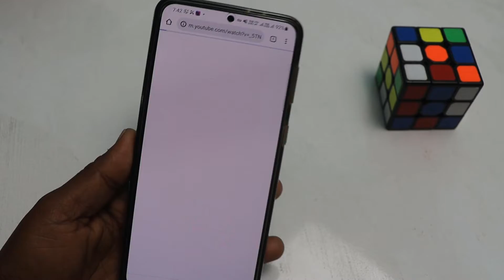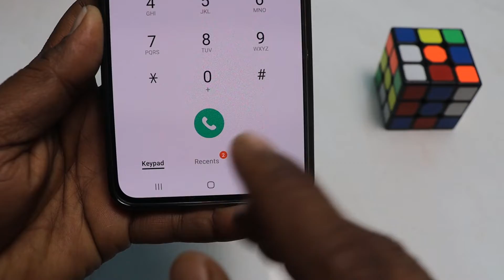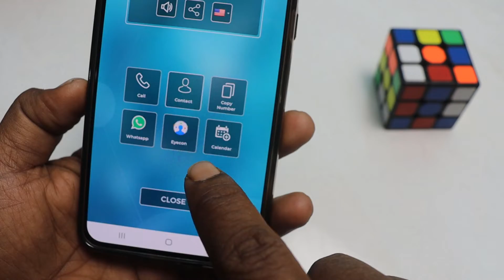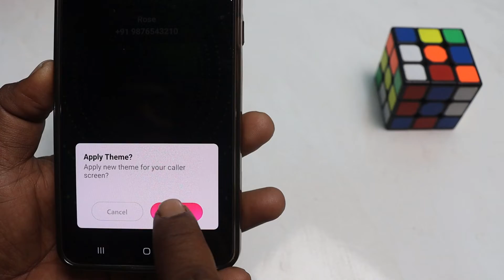फ़ोन इतना खूबसूरत दिखेगा कॉल आते समय लोग देखकर जलने लगेंगे.बोलेगा वाह क्या फोन है .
नमस्कार दोस्तों आप सभी का My tricks videos चैनल में बहुत-बहुतगत है और मेरा नाम है रामबाबू कुमार । इस वीडियो में हमने आपको यह बताया है कि आप अपने फोन के कॉल सिम को चेंज कैसे की जगह कॉल थीम को चेंज करना चाहते हैं नेम इन इनकमिंग कॉल थीम को चेंज करना चाहते इस वीडियो को देखकर आप चेंज कर सकते हैं|

हमारी पुरानो विडिओ